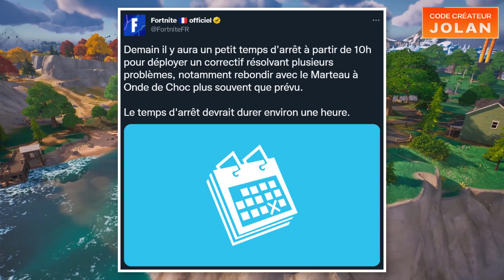LE MARTEAU À ONDE DE CHOC EST DÉJÀ DE RETOUR 🤣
📁 Source : FortniteFR